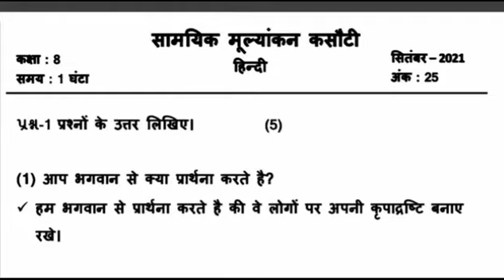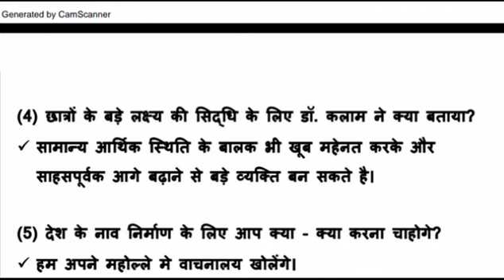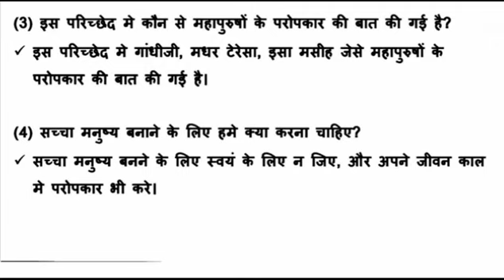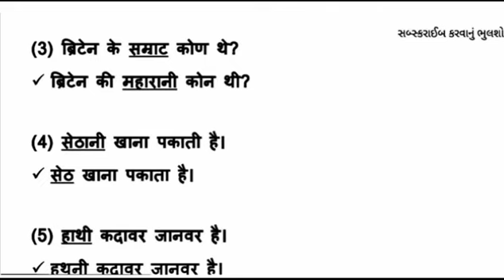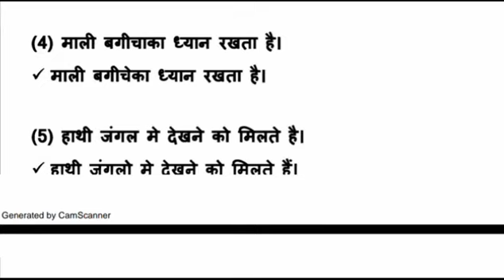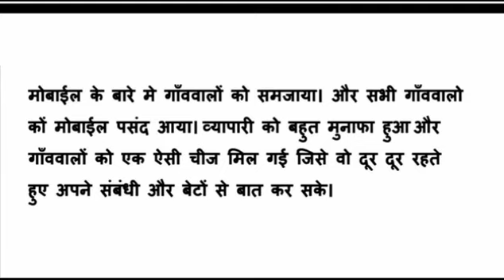Dhoran 8 Hindi paper solutions Ekam kasoti September